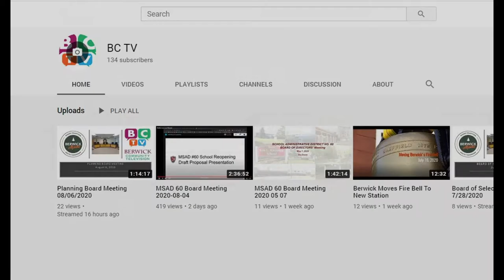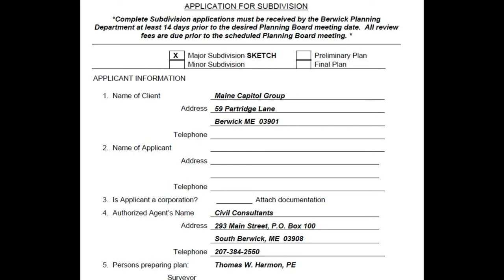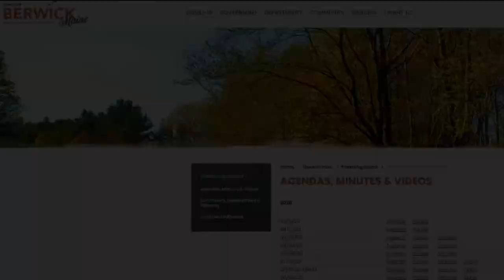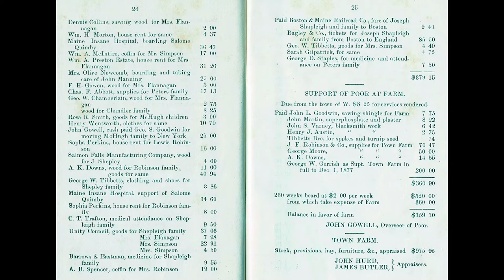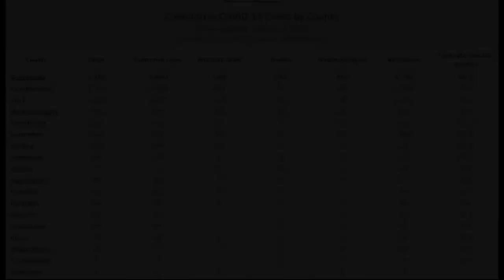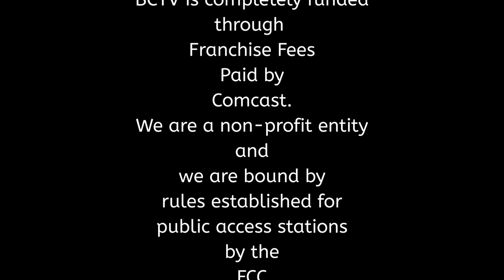BCTV News 10/04/2020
BCTV viewers will learn about Fire Prevention Week, light Red for Fallen Firefighters, check your wood/pellet stoves before use, and Town book from 1878.  BCTV streams America's Tribute to Fallen Firefighters on Sunday at 10AM.